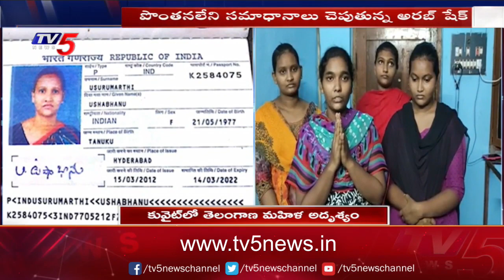కువైట్ లో తెలంగాణ మహిళ అదృశ్యం..: Telangana Women Missing In Kuwait | TV5 News